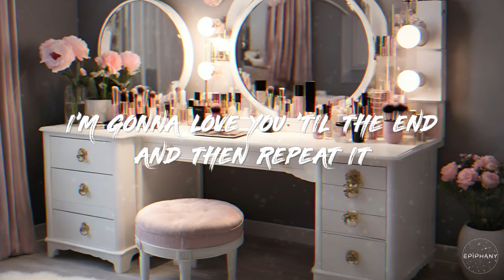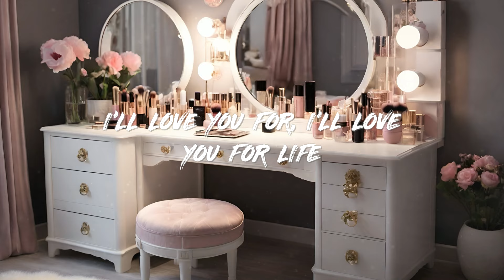Katy Perry - LIFETIMES (Lyrics)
🎤 Lyrics: Katy Perry - LIFETIMES

[PRE-CHORUS]
I'LL LOVE YOU FOR, I'LL LOVE YOU FOR LIFE
LIFETIMES
LIFETIMES

[CHORUS]
I KNOW YOU FEEL IT
I'M GONNA LOVE YOU 'TIL THE END AND THEN REPEAT IT

[VERSE]
LIKE THE SUN IS ALWAYS RISING
LIKE THE STARS ARE IN THE SKY
YOU AND I WILL FIND EACH OTHER
IN EVERY SINGLE LIFE

[REFRAIN]
BABY, YOU AND ME FOR INFINITY
MY ETERNITY (MY ETERNITY)

[PRE-CHORUS]
LIFETIMES
LIFETIMES

[CHORUS]
I KNOW YOU FEEL IT (FEEL IT)
CAN YOU BELIEVE IT? ('LIEVE IT)

[POST-CHORUS]
FOR LIFE
FOR LIFE
FOR LIFE
FOR LIFE

[REFRAIN]
MY ETERNITY, YEAH (MY ETERNITY)

[PRE-CHORUS]
LIFETIMES
LIFETIMES

[CHORUS]
I'M GONNA LOVE YOU 'TIL THE END AND THEN REPEAT IT (I'M GONNA LOVE YOU)

[POST-CHORUS]
FOR LIFE
FOR LIFE
FOR LIFE
FOR LIFE